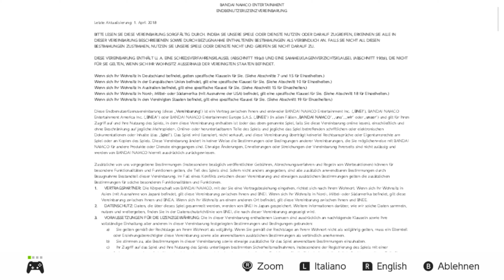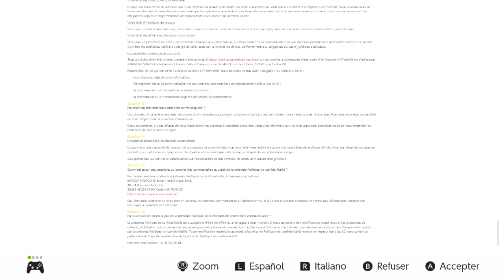{Let's play Switch} : NI NO KUNI : LA VENGEANCE DE LA SORCIERE CELESTE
Bonjour à tous, c'est avec un immense plaisir que je vous retrouve en ce début d'année 2021, pour un nouveau let's play haut en couleur avec Ni No Kuni sur Nintendo Switch. J'espère que cette nouvelle aventure en ma compagnie va vous plaire. Bon visionnage (le son de ma voix sera réglé prochainement)